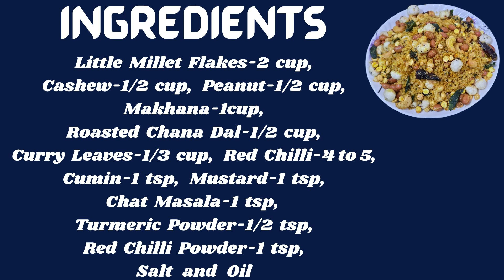Millet Flakes Snacks |Terrace Kitchen |Healthy Gluten Free Snacks |Evening Snacks|Millet Poha Chivda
Hello friends  :
                          Today Recipe is Millet Flakes Snacks

Ingredients
Little Millet Flakes-2 cup,
Cashew-1/2 cup,
Peanut-1/2 cup,
Makhana-1cup,
Roasted Chana Dal-1/2 cup,
Cumin-1 tsp,
Mustard-1 tsp,